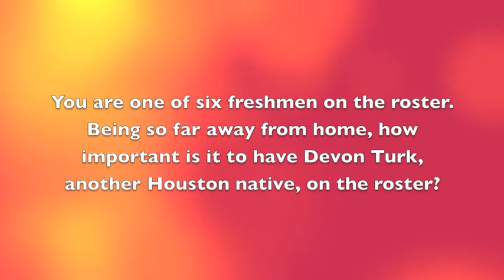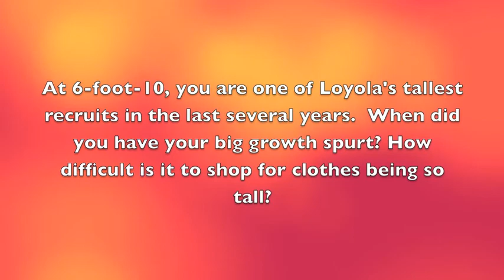Getting to Know the Newcomers: Jeremy King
Get to know the newest Rambler basketball players in our new, weekly video series!  This week, meet Freshman Jeremy King.  He is a 6-foot-10 center from St. Thomas High School in Houston, TX!